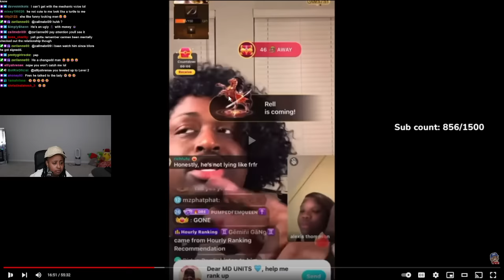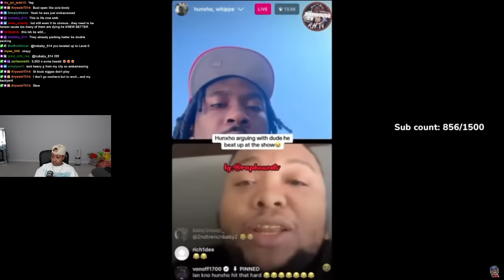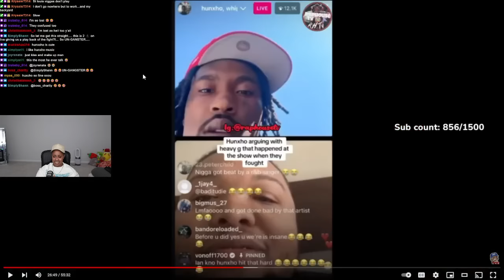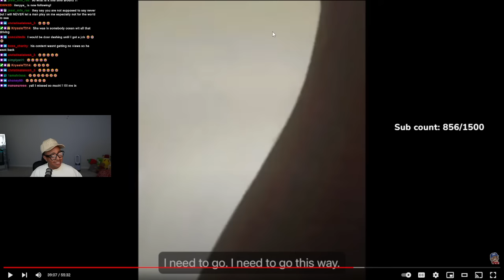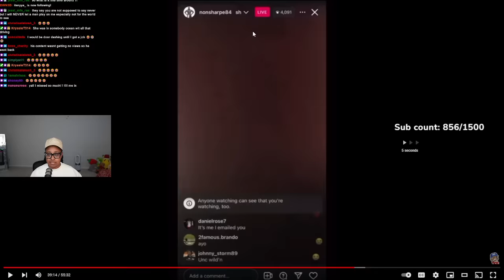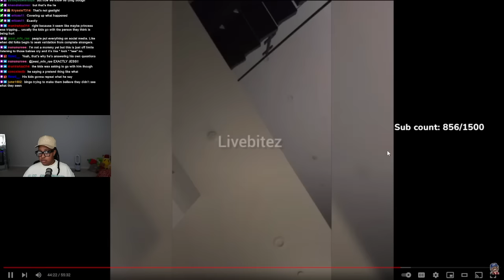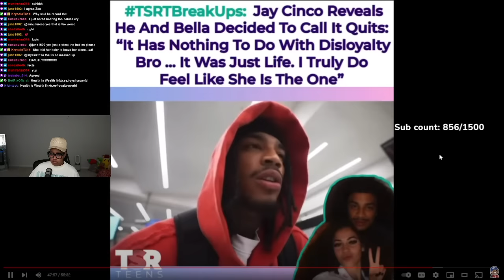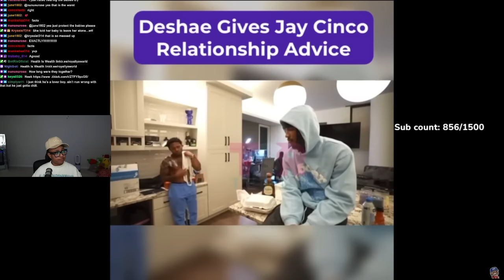DRAMAALERT! TRUMP vs SWIFTIES, LainaG still WHINING, Jessika drove 40hr for NOTHING |MESSYMONDAY